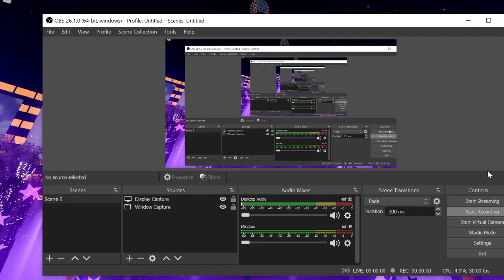Watching the ball drop in Royale High! | Roblox Royale high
Happy new years everyone! I hope you guys have an amazing time this year!❤